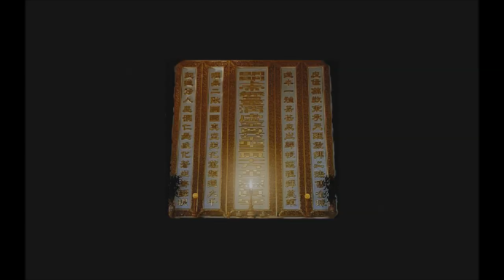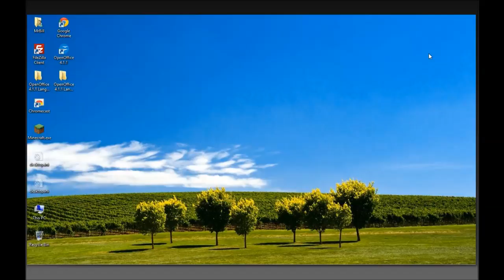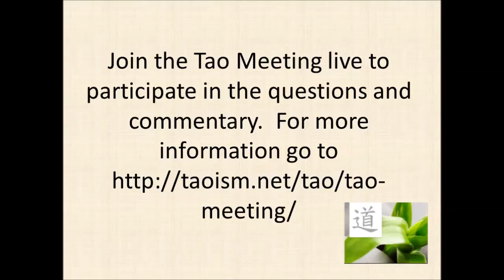The How, Why and What of the I Kuan Tao Rituals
Bill Bunting talks about why the I-Kuan Tao Rituals are performed.  He dispels the misunderstandings of what the rituals stand for. From the Sunday Tao Talks with Derek Lin.